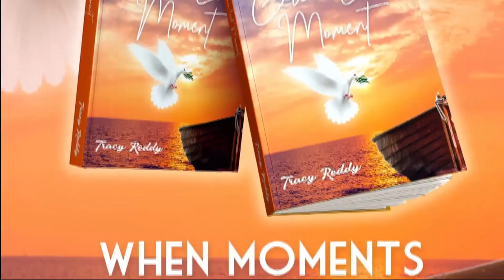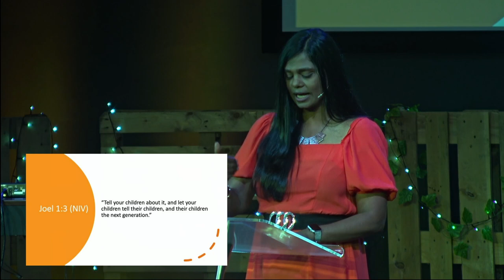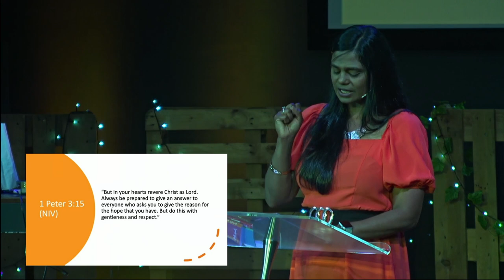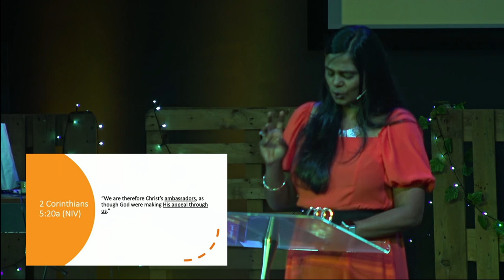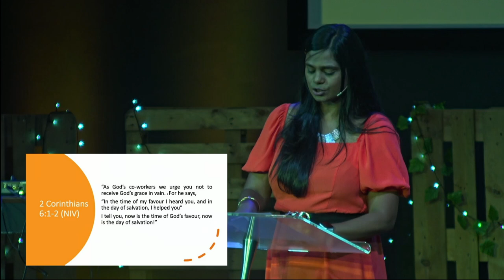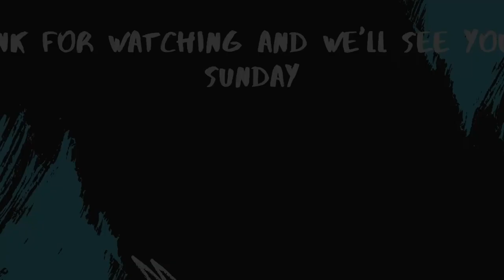Greenleaf Moment || Tracy Reddy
After the floods, the dove brought a green leaf to Noah - Genesis 11: 38. Tracy uses this scripture as a basis for her book and today's message to draw some biblical truths.